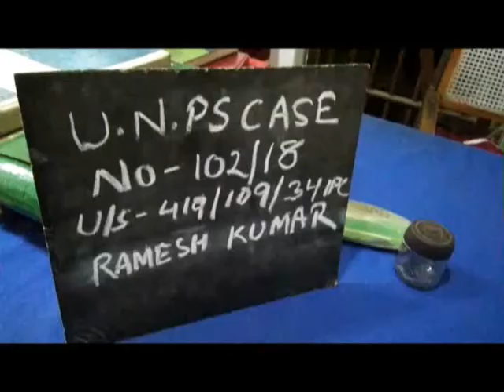Tampring in NEET Examination at Rourkela